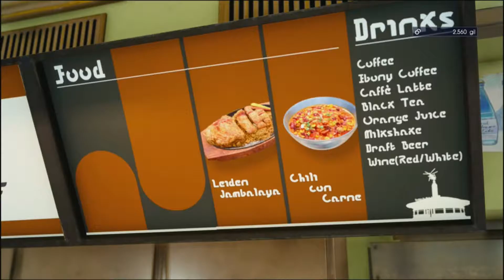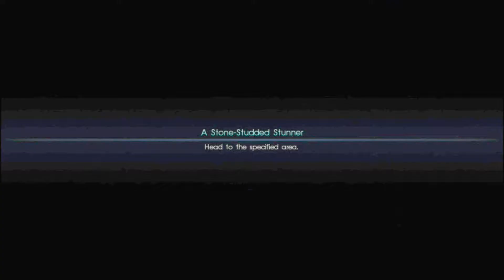Final Fantasy 15 A Hearty Let's Play Part 4